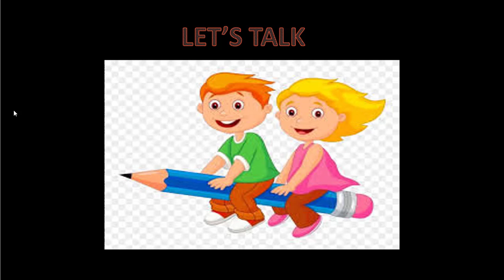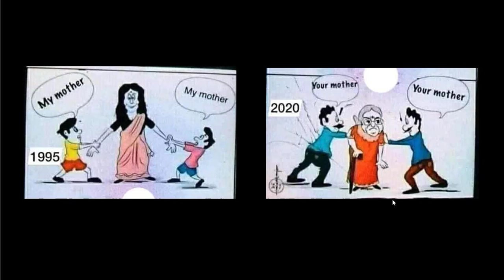JUST FOR FUN | SPOKEN ENGLISH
JUSTFORFUN | SPOKEN ENGLISH#JUSTFORFUN | SPOKEN ENGLISH

The phrase let's talk typically refers to an invitation for two or more people to discuss something.

 hi friends today's lesson about some pictures which I got while I was browsing in Facebook I just want to share it with you so that you can frame sentences using it I have said what I have felt you can also check this video and comment me what you are feeling after seeing this picture little bit interesting I think so you can also watch it only and then tell me what you feel thank you

How to improve English speaking skills | | Basic English lessons |spoken English lessons

These videos will help you to learn  How to improve English speaking skills”. English with yaamini  channel helps you to improve your spoken English skills. Mrs. yaamini Ravindran,  is an English language trainer will teach you spoken English.

English can be learn with simple techniques by watching these free online Spoken English videos. Mrs.yaamini ravindran explains you simple ways to learn Spoken English without much focusing on detailed grammar. These videos will help you to improve your communication skills.. These spoken English techniques will help you to attend interviews, and manage with your office daily routine. These online free-spoken English videos will help you to improve your basic communication skills.

English with yaamini channel contains many videos like How to Improve Writing Skills, How to Improve English Grammar, English Training Videos, Basic sentence structure, Online English lessons, how to improve sentence making in English, Importance of English Reading, How to Speak Proper English, how to speak fluent English, Spoken English classes Online, Spoken English for Students, How to write English, How to make sentence in English, English speaking videos, Online English lessons, How to speak proper English, How to improve English reading skills and How to learn Spoken English easily etc.

“These videos will make your language beautiful and polished”.

Some videos will explain you Basic English skill like how to improve English, Basic English lessons, how to Improve English Grammar, how to speak English fluently and confidently, Spoken English Course for beginners, spoken English tips, how to speak proper English.

Some videos will explain you advanced English language classes like “Advanced spoken English classes, English Training Videos, Spoken English Course for beginner’s, learn English online, free online advanced English courses, English vocabulary for daily use, spoken English lessons, how to speak fluent English, basic English grammar, free spoken English videos, How to Improve English Grammar, How to Improve Sentence making in English, Basic English grammar videos, English Tutorials for beginners, Online English Grammar videos” and you can find many other useful spoken English language videos in this English with yaamini channel.